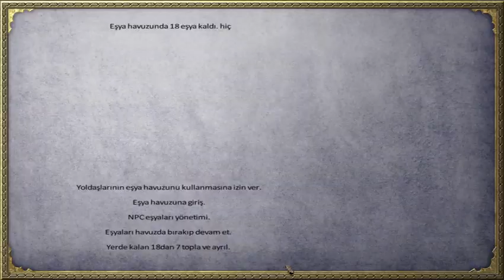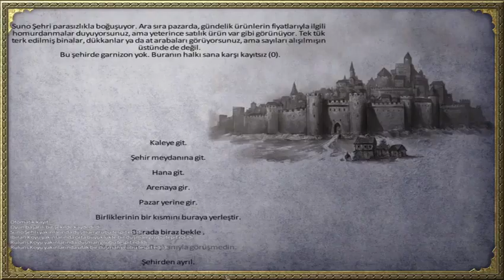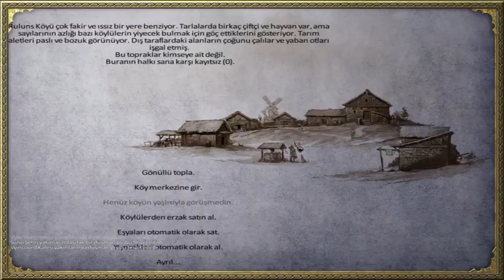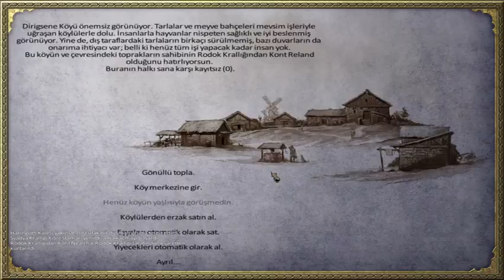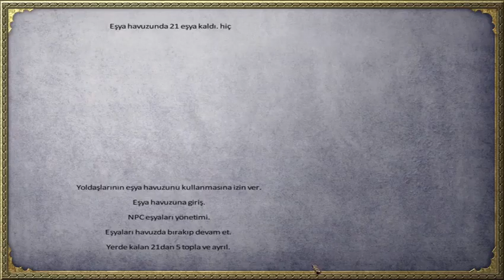Mount & Blade: Warband-11.Bölüm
Selamlar,Mount & Blade: Warband serimin  11.bölümündesiniz.İyi seyirler dilerim.